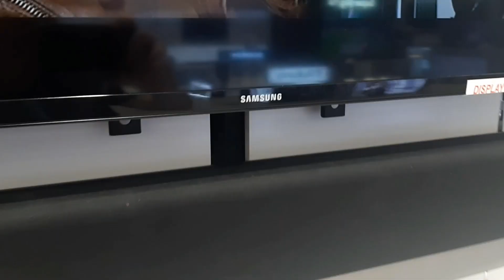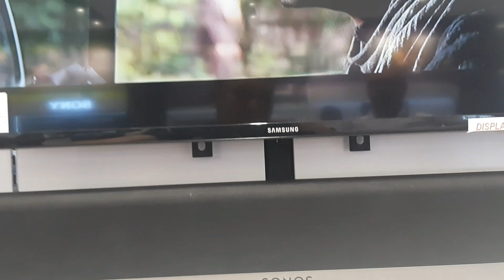SONOS PlayBar | Demo SoundTest